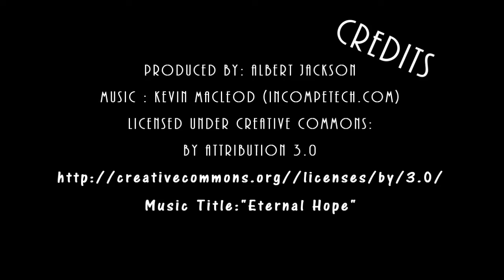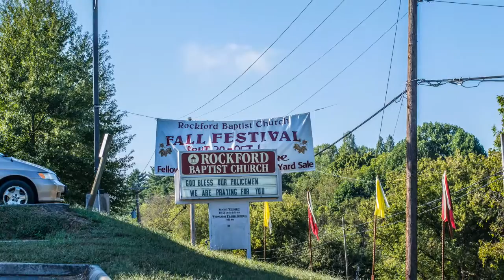Eternal Hope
This video is of the Rockford Baptist 2016 Fall Festival. It is our continued Faith in Jesus Christ that our church is alive and well. We are not a huge Church, but we have a huge heart. We never say "we can never do that", we say " This is how we will make this happen. It's our Eternal Hope that makes this Festival so special to our Church Family.